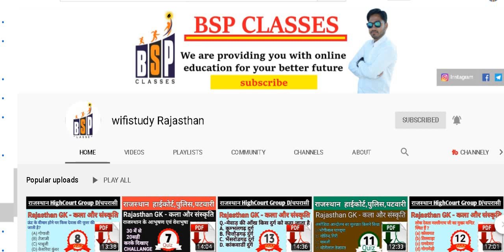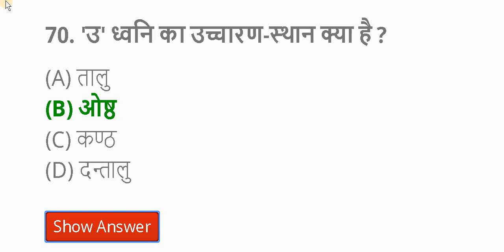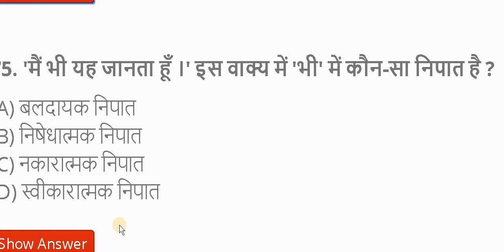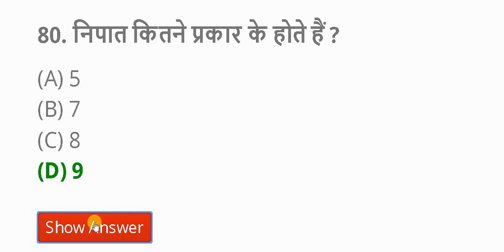राजस्थान हाईकोर्ट परीक्षा 2019 | Rajasthan High Court group d hindi model paper | group d exam date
Rajasthan high court GK Questions Hindi // Rajasthan High Court model paper Hindi 2019

1. Important Questions for Rajastan HIGH COURT GROUP D ,RPSC 1st grade TEACHER, Patwari, Ras, REET EXAM, BSTC, ASO, ALL RPSC and RSMSSB EXAMS,rajasthan gk

4.rajasthan education, rajasthan police gk,
5.rajasthan gk top most questions, rajasthan Top most 20 questions, Rajasthan GK, Rajasthan GK Questions with Answers in Hindi, Rajasthan genaral Knowledge, Rajasthan Gk in hindi, rpsc ras rajasthan police exam gk, rajasthan online gk Quiz, ras gk, rpsc gk, reet gk, rajasthan gk mcq, rajasthan gk video, rajasthan gk video in hindi, rajasthan gk questions
6.Rajasthan gk most important question.
7.Rajasthan Gk Question Answer.
8.Rajasthan Highcourt Group D Practice Set.

9.राजस्थान Highcourt Group D Live Test RAJASTHAN HC GROUP D GK imp प्रश्न

10.rajasthan gk
11.rajasthan gk question
12.rajasthan history
13.rajsthan art culture
14.rajasthan gk pdf
15.rajasthan gk in hindi,
16.rajasthan gk video
17.rajasthan gk video in hindi
18.rajasthan geography
19.rajasthan gk paper
20.rajasthan perivious year paper
21,raj gk
22.raj gk in hindi,
23.राजस्थान का इतिहास,राजस्थान का भूगोल,राजस्थान जीके के महत्व प्रश्न उत्तर
24.राजस्थान सामान्य ज्ञान,राजस्थान जीके पीडीएफ
25.bsp classes

PDF के लिए निचे दिए TELEGRAM के लिंक से ओके करके CHANNEL को JOIN कर लीजिये आपको सभी PDF और wifistudy rajasthan की updates आसानी से मिल जाएगी

rajasthan gk की सभी वीडियो को अन्य सोशल मिडिया पर देखने और सभी क्लास की PDF के लिए BSP CLASSES के नीचे लिंक दिए हुए है उन पर ओके करके सीधे आप उन साइट्स पर जा सकते है